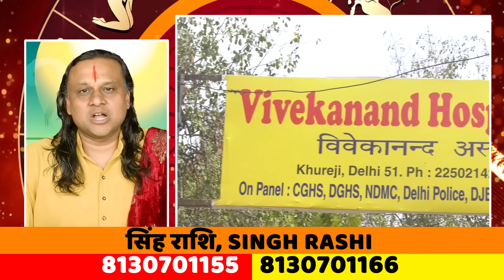सिंह राशि वालों तैयारी कर लो। | Leo Horoscope |सिंह राशि अप्रैल 2024 | Singh Rashi April 2024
सिंह  राशि -  सूर्य पिता पुत्र - शनि के घर आ रहे हैं | Leo Horoscope |सिंह राशि | Singh Rashi |
AcharyaDr. vikrmaditya
 सिंह राशिफल (Leo Horoscope
राशि सिंह
कैसे होते हैं सिंह राशि वाले जातक, जानिए अपना व्यक्तित्व
सिंह राशि वालों को जॉब में अच्छी खबर
 सिंह राशिफल
Leo Horoscope
आज का सिंह राश‍िफल धन लाभ के प्रयास सफल होंगे
 आज आपका दिन आपके लिए सामान्य रहने वाला है।
आपको पढ़ाई में मन मुताबिक सफलता ना मिलने से
2024 में सिंह राशि का क्या रहेगा?
सिंह राशि से कौन सी राशि प्यार करती है?
सिंह राशि पर कौन सी दशा चल रही है?
आज का सिंह राशि का भविष्य क्या है?
नए साल में सिंह राशि वालों को होगा खूब धन
Singh Rashifal 2024: ज्योतिषियों का कहना है कि साल 2024 करियर, सेहत
रिलेशनशिप और आर्थिक मोर्चे पर सिंह राशि के जातकों को बड़े शुभ परिणाम देने वाला है
सिंह राशि
सिंह (Leo) राशि चक्र की पाचवीं राशि है
आज का राशिफल - Rashifal
 Aaj Ka Sinh Rashifal Leo Horoscope
सिंह राशि धन
सिंह राशि का करियर
सिंह राशि का प्रेम
सिंह राशि की महिला
सिंह राशि का साप्ताहिक राशिफल
सिंह राशि की भविष्यवाणी 2024
Leo Monthly Horoscope
 सिंह राशि मासिक राशिफल, Leo Rashifal
Singh Rashi - Leo in Hindi,
सिंह राशि - Astroyogi
शुभ रंग: पीला, आसमानी
चिन्ह तिथि: 23/7 - 22/8
शुभ रत्न: डायमंड
शुभ दिन: रविवार, मंगलवार
Leo Horoscope Today आज का सिंह राशिफल
सिंह राशि के लोगों के लिए आज का दिन काफी व्‍यस्‍तता वाला रहेगा
सिंह राशि की ताज़ा खबरे हिन्दी में
सिंह वार्षिक राशिफल, Singh Yearly Rashifal
सिंह राशि News, सिंह राशि की ताज़ा ख़बर, सिंह राशि हिंदी न्यूज़
Leo Yearly Horoscope 2024
 सिंह राशि वालों का वार्षिक राशिफल
सिंह राशि के जातकों के लिए वर्ष
Singh Rashi Varshik Rashifal 2024
सिंह राशि (singh rashi)
से जुड़े तथ्य, प्रकृति और ज्योतिषीय पहलू
इस राशि वालों के लिए कैसा रहेगा पूरा साल
आज का सिंह राशिफल: सिंह राशि की गुप्त बातें
सिंह राशि वालों को सकारात्मक ऊर्जा
सिंह राशि के जातक मनोरंजन पर कम पैसा करें खर्च

सिंह राशि किस्मत जगाने का मार्ग मिल सकता है 35 दिनों में | Leo Horoscope |सिंह राशि | Singh Rashi